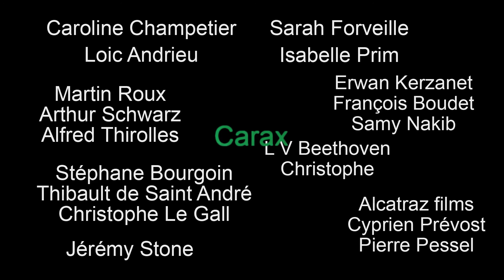Carax Gradiva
Il cortometraggio "Gradiva" girato da Leos Carax per l'inaugurazione di una  galleria d'arte parigina. Due i protagonisti: una giovane donna nuda e la celeberrima scultura di Auguste Rodin, "Le Penseur" ("Il pensatore").